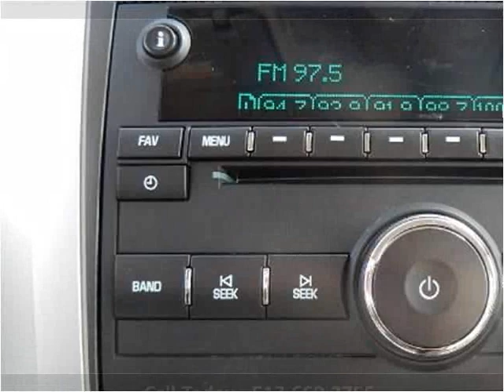2011 Chevrolet Traverse Used Cars Dewitt MI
This 2011 Chevrolet Traverse is available from Price Right Cars & Trucks.